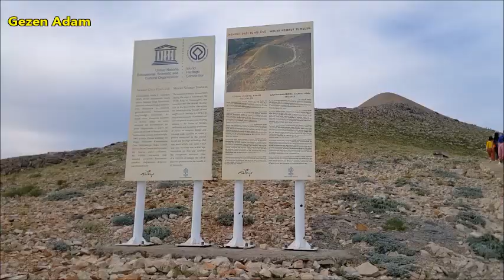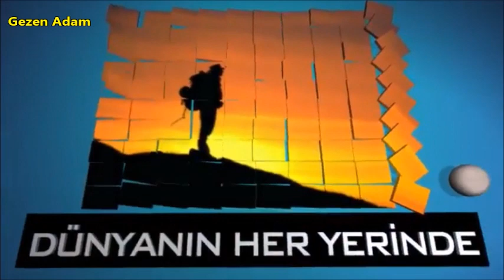Dev Tanrı Heykelleri - Nemrut Dağı │ Adıyaman - Türkiye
Adıyaman’ın Kahta İlçesi’nde 2150 metre yüksekliğindeki Nemrut Dağı yamaçlarında hükümdarlık yapmış olan Kommagene Kralı I. Antiochos’un tanrılara ve atalarına minnettarlığını göstermek için yaptırdığı mezarı, anıtsal heykelleri ve benzersiz manzarası ile Helenistik Dönemin en görkemli kalıntılarından birisidir. Anıtsal heykeller doğu, batı ve kuzey teraslarına yayılmıştır. Doğu terası kutsal merkezdir ve bu nedenle en önemli heykel ve mimari kalıntılar burada bulunmaktadır. İyi korunmuş durumdaki dev heykeller kireçtaşı bloklarından yapılmıştır ve 8-10 metre yüksekliktedir. Varlığı bilinmekle beraber kral mezarı, henüz keşfedilememiştir.